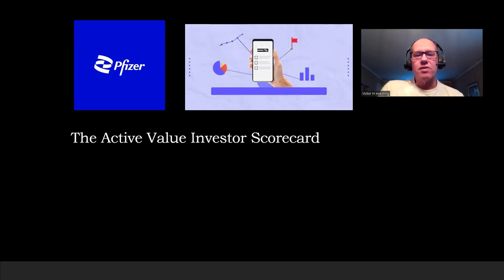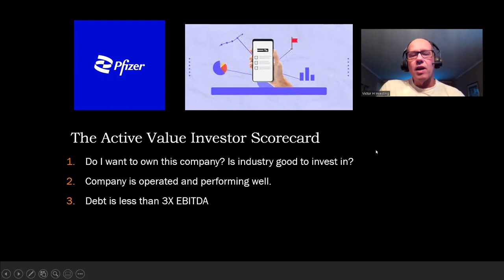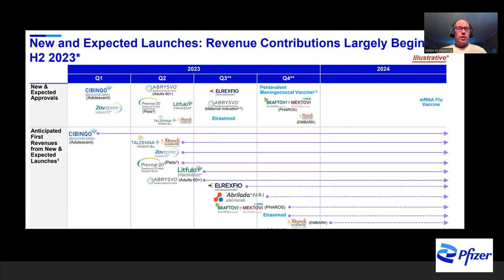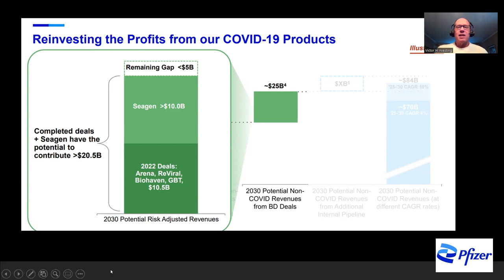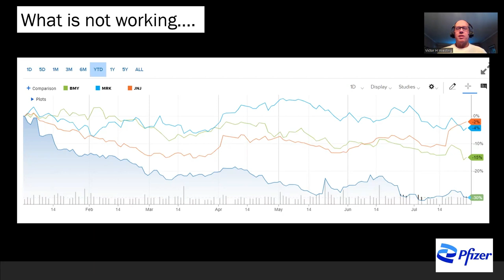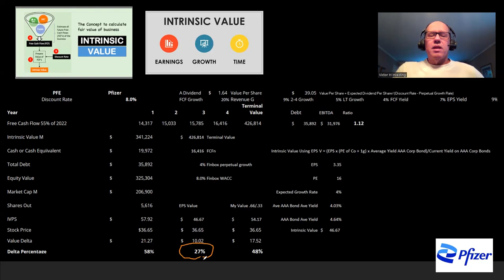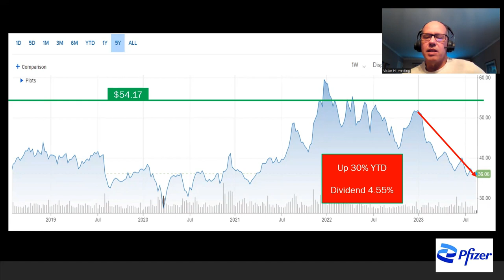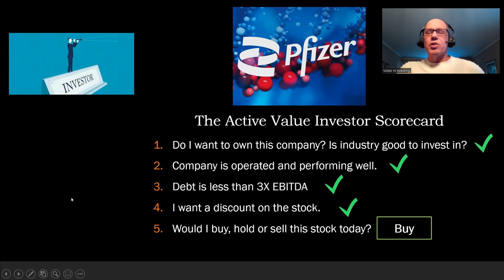Pfizer stock pays a 4.6% dividend and has long term value potential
Pfizer Inc. is an American multinational pharmaceutical and biotechnology corporation headquartered at The Spiral in Manhattan, New York City. The company was established in 1849 in New York by two German entrepreneurs, Charles Pfizer and his cousin Charles F. Erhart. Pfizer develops and produces medicines and vaccines for immunology, oncology, cardiology, endocrinology, and neurology. The company's largest products by sales are the Pfizer–BioNTech COVID-19 vaccine, Nirmatrelvir/ritonavir, Apixaban, a pneumococcal conjugate vaccine, and Palbociclib. In 2022, 42% of the company's revenues came from the United States, 8% came from Japan, and 50% came from other countries. Pfizer was a component of the Dow Jones Industrial Average stock market index from 2004 to August 2020. The company ranks 43rd on the Fortune 500 and 39th on the Forbes Global 2000.